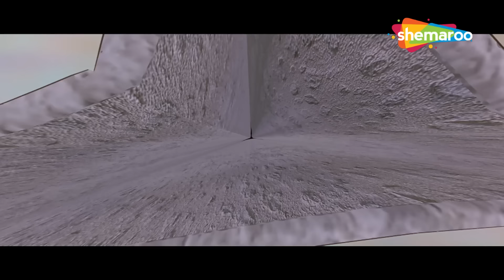सुनील शेट्टी बना राक्षस - बेस्ट सीन - Sunil Shetty